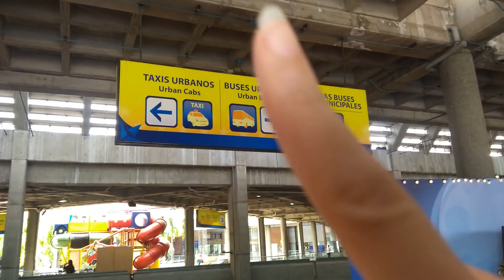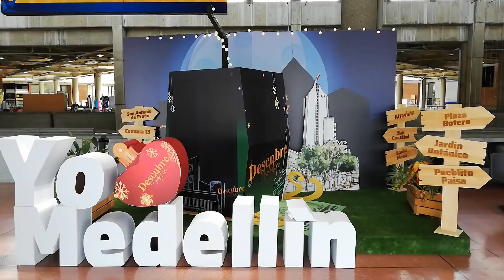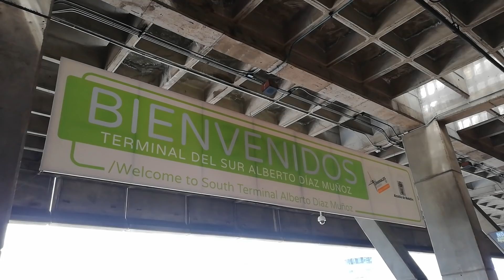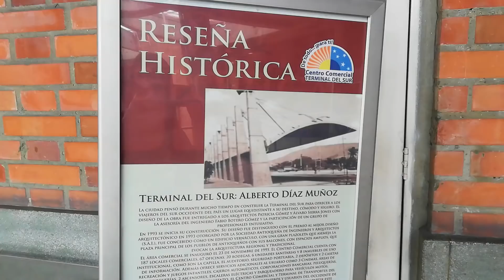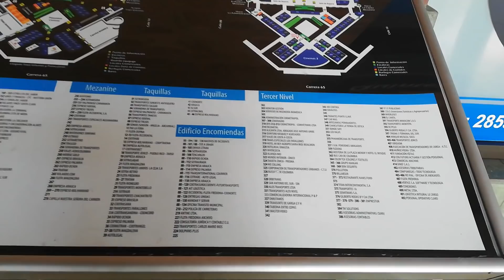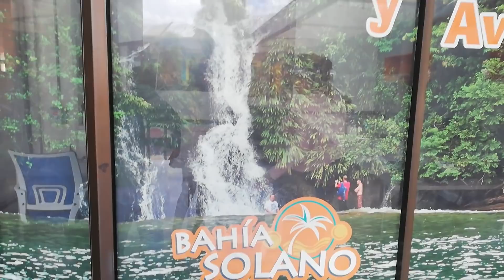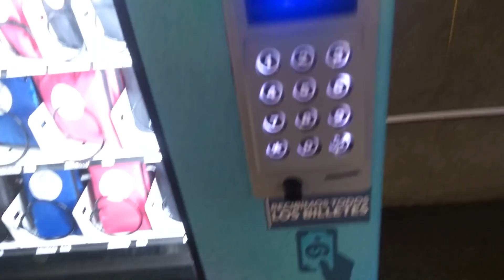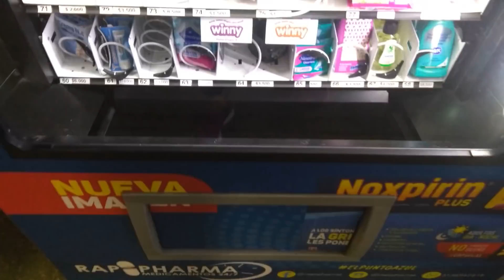LO QUE NO SABES DEL TERMINAL DEL SUR DE MEDELLÍN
ACOMPAÑAME A VISITAR EL TERMINAL DEL SUR DE MEDELLÍN Y CONOCER LO QUE NO SABIAS!!

Venezolana viviendo en Medellín Colombia.
Les cuento mis experiencias de emigrar a Colombia en la ciudad de Medellin mis anécdotas consejos y vida aquí! espero que les guste!

Si deseas apoyarme para seguir creando contenido y de mejor calidad puedes hacerlo aquí: